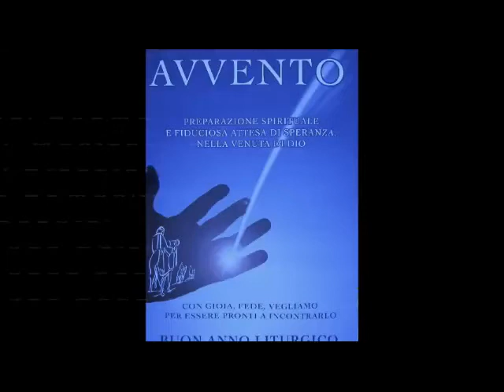Dal Duomo di Montecchia di Crosara Vr I Migliori Auguri a tutta la Comunità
Le festività Natalizie son un importante momento di riflessione per tutta la comunità. L'Amore di Dio che si fa carne per essere uomo con gli uomini.  Dal Duomo di Montecchia i più sinceri auguri di Buon Natale e Felice Anno Nuovo. ci sentiamo vicini a tutti coloro che vivono una condizione di disagio.
 A loro esprimiamo tutta la nostra solidarietà, amicizia e collaborazione.
Voglio augurare un Buon Natale a chi purtroppo non ha un lavoro stabile e a chi sta attraversando un periodo di difficoltà economica, a loro va anche l'auspicio che possano, presto, ritrovare la serenità.
Buon Natale a tutti i nostri giovani, i quali meritano la fiducia e l'opportunità di restare nel proprio Paese.
Buon Natale ai bambini, che sono la nostra più grande ricchezza, affinché abbiano occhi attenti e cuori aperti ad accogliere solo esempi positivi e costruttivi per il loro futuro.
Buon Natale agli anziani, che rappresentano le nostre radici.
Buon Natale ed un grazie sincero alle Associazioni di Volontariato ai Cori Parrocchiali, per il loro contribuito nelle varie attività che si svolgono nella nostra Comunità.
Auguro a tutti Buone Feste ed un Anno 2017 migliore.
Il Verbo Incarnato che è nato in noi possa alimentare e rafforzare l'amore di questa comunità Cristiana.